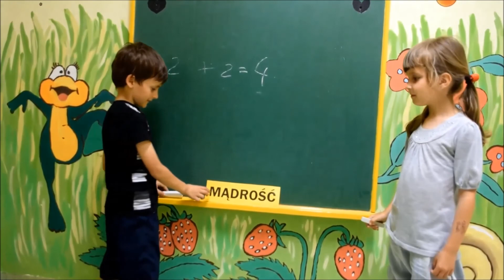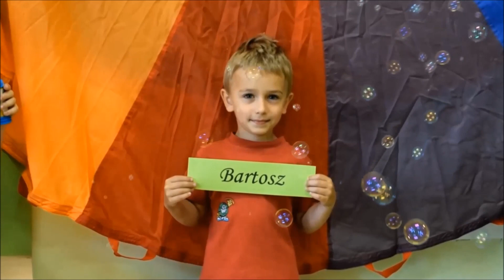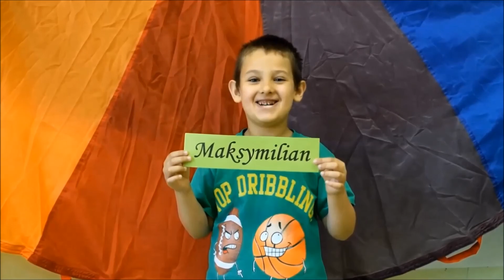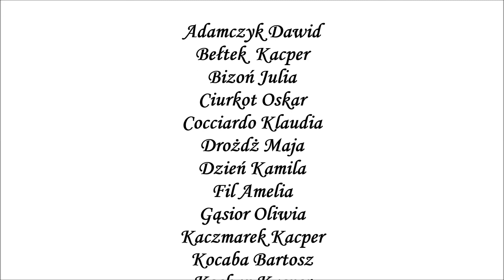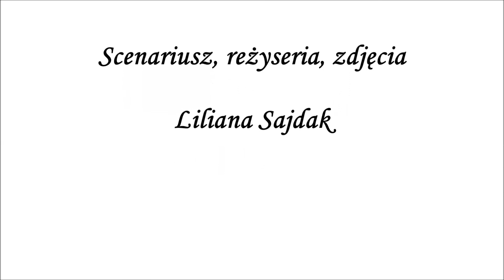Podziękowanie rodziców - Dzień Mamy Dzień Taty w przedszkolu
Grupa 5-6 latków Latoszyn 2015